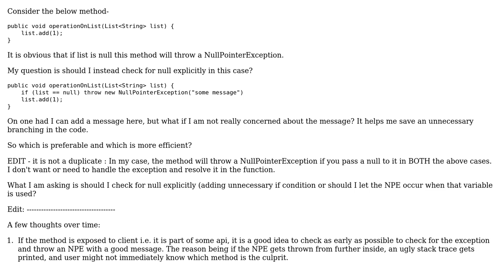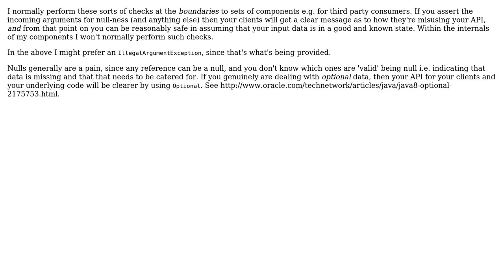Software Engineering: A very basic question about whether I should check for null and throw NPE?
With thanks & praise to God, and with thanks to the many people who have made this project possible! | Content (except music & images) licensed under CC BY-SA | Music | Images & others | With thanks to user sara user rents user Brian Agnew and the Stack Exchange Network Trademarks are property of their respective owners. You are responsible for your own actions.